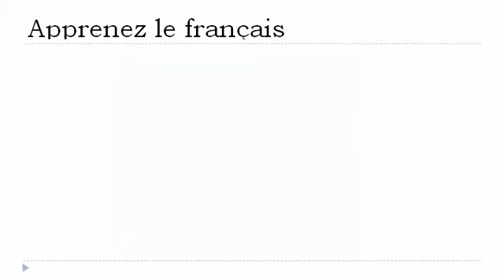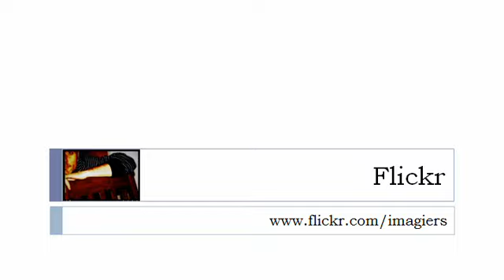Học tiếng Pháp = Kata kerja = Untuk menempatkan = pada present tense